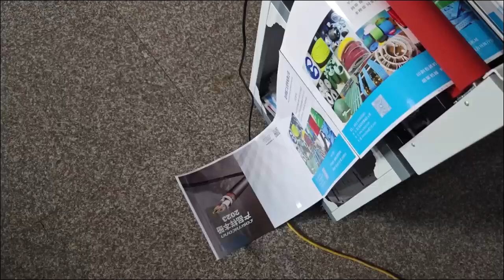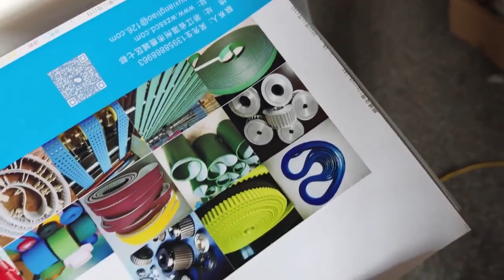Double Side A3 Big Steel Roll Laminator Laminating Machine V370F With Anti-Curl